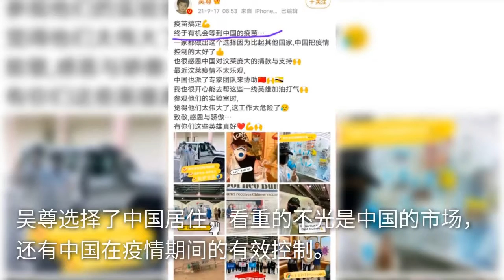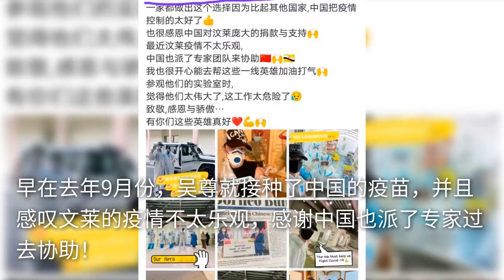吴尊在上海做核酸，发文感谢中国政府发放蔬菜，感叹自己见证历史